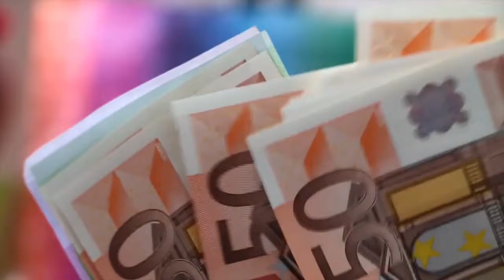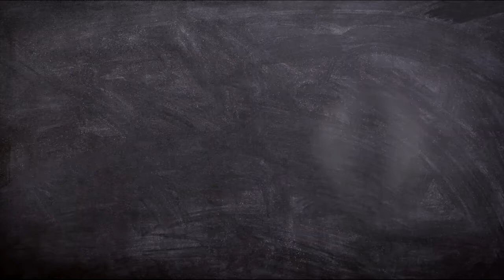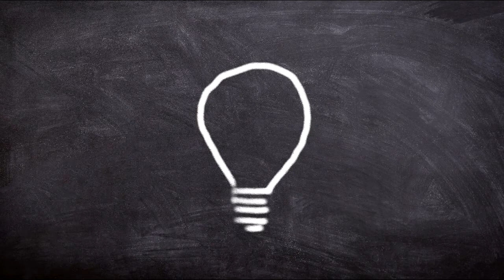Top 5 reasons to learn Hindi